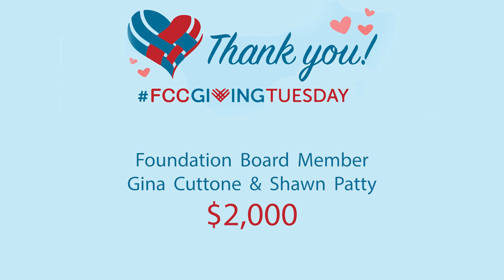Giving Tuesday Matching Donors